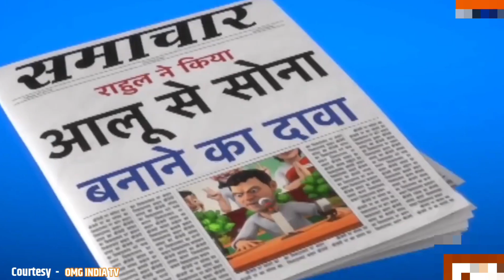पप्पू का ठगबंधन - Pappu Ka Thag Bandhan | PM Modi, Rahul Gandhi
पप्पू का ठगबंधन,
Pappu Ka Thag Bandhan,
PM Modi,
Rahul Gandhi,
India Gathbandhan Cartoon,
Funny Cartoon Modi,
Funny Cartoon Rahul Gandhi,
Rahul Ke Manmarji,
Pappu Funny Cartoon,
Cleverness With Modi,
Chandrababu Naidu,
Nitish Kumar Funny Cartoon,
Modi and Modi Cartoon,
Modi se Majaak,
Modi se Panga,
Modi Ka Jhatka,
Modi Se Panga,
Modi Aur Yogi Se Panga,
Modi and Yogi Cartoon,
Rahul Gandhi cartoon,
BJP Cartoon,
So Sorry Cartoon,
OMG Cartoon,
Teekhi Mirchi Cartoon,
India Alliance Cartoon,